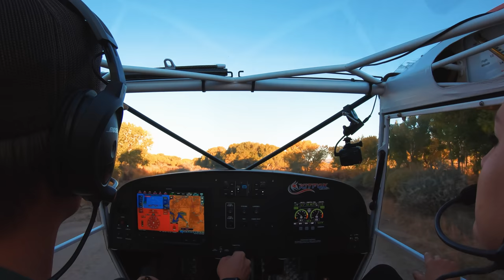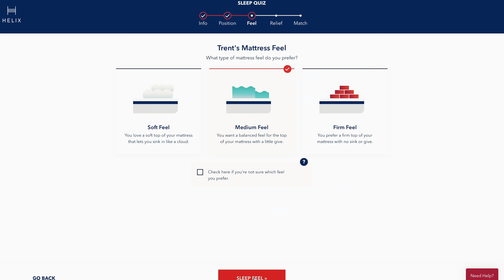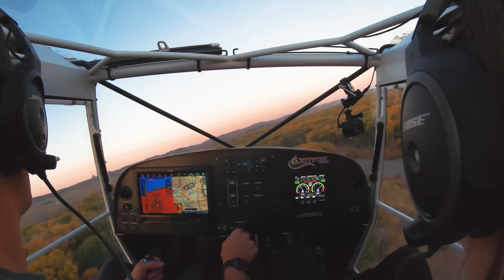Short, rough, and soft riverbed landing has me worried - She’s not...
for up to $200 off your Helix Sleep mattress plus two free pillows!

All Music Licensed by Music Bed